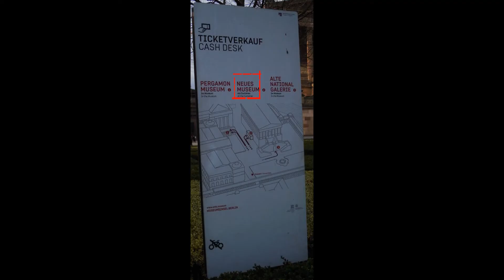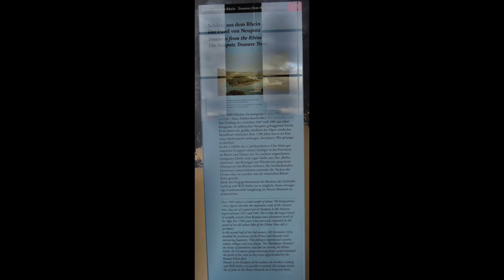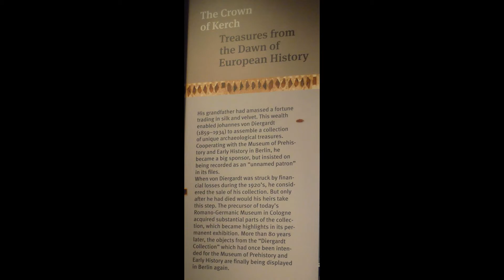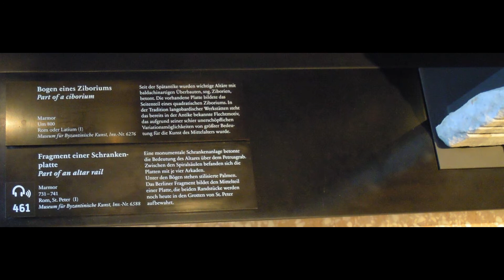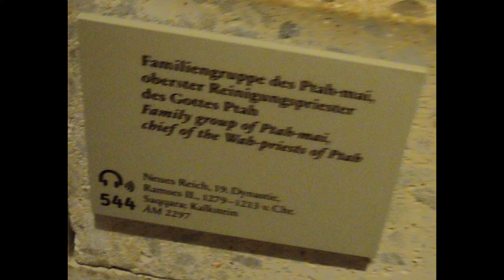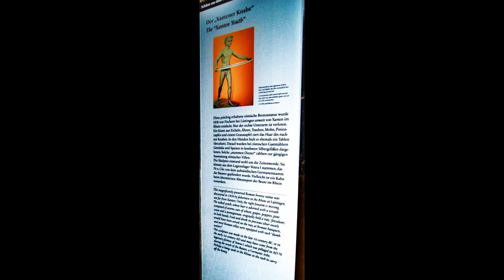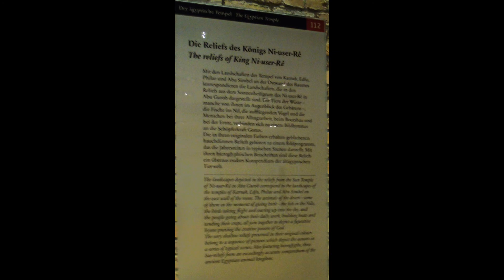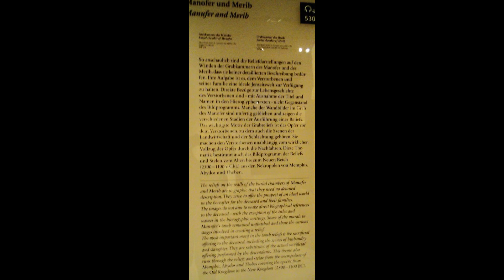ベルリン・新博物館分2018,3/13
ベルリン市内の博物館島内の「新博物館」に入館
沢山の展示品が有った。ネフェルティティの胸像の部屋のみ
撮影禁止だった